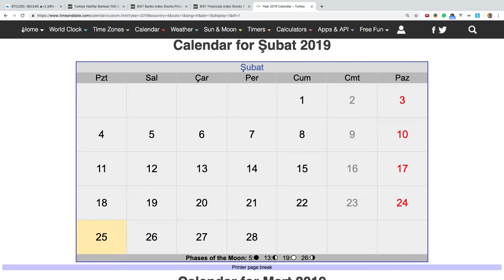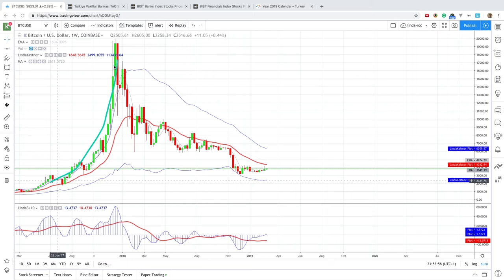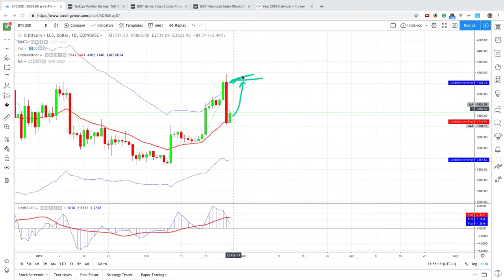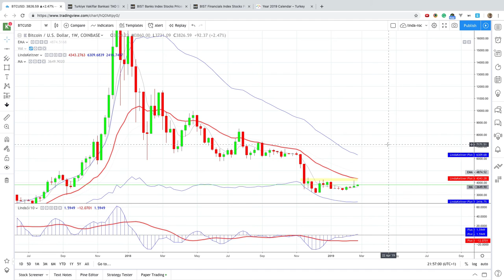Bitcoin BTC analizi - 20190225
Bitcoin BTC kisa dönem yukari cikislar olsa bile asagi trendine devam etmekte.